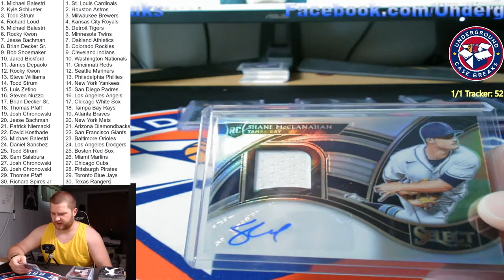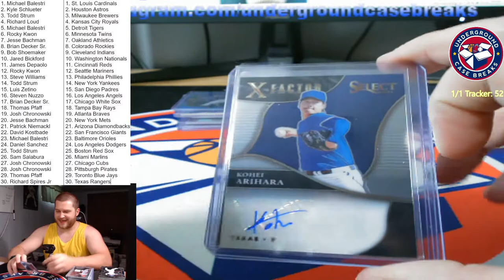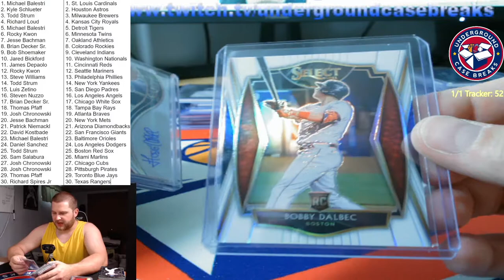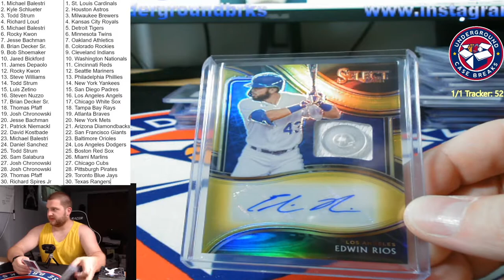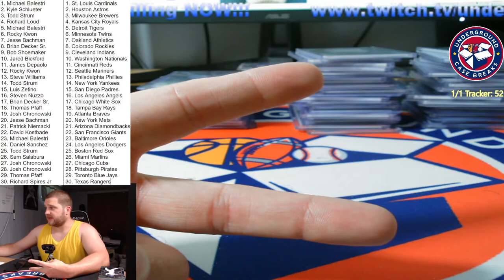2021 Panini Select Baseball 12 Box Case Break #368 RECAP!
If you love lackluster hits this is the video for you!

However, if you love terrible jokes and foul language this is probably also the video for you!

Thanks!